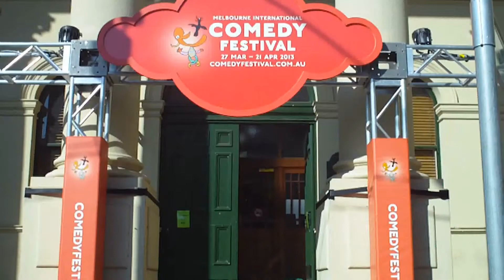Festival of SYN TV and Screen Workshop Vodcast- Interview with Joel Creasey